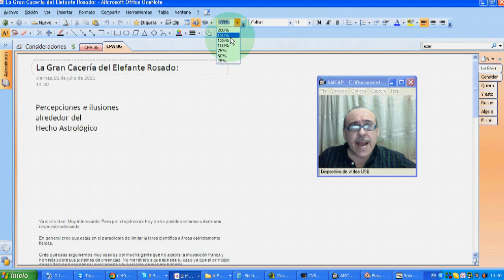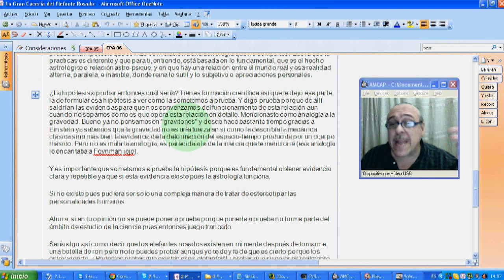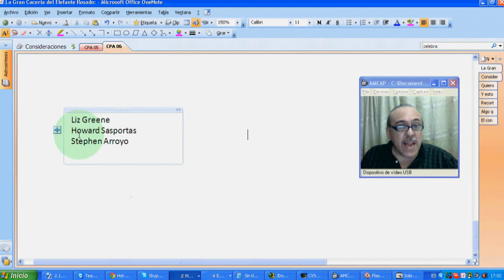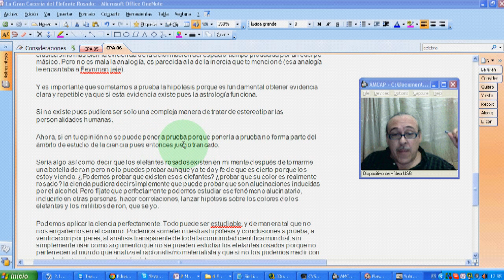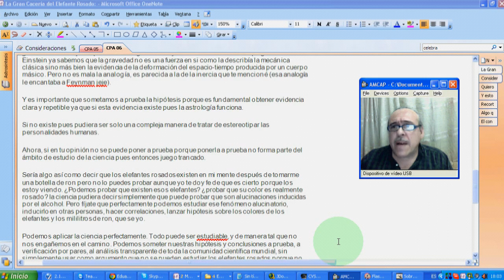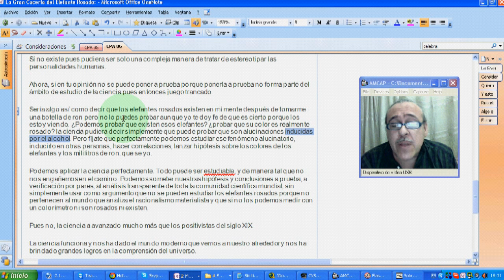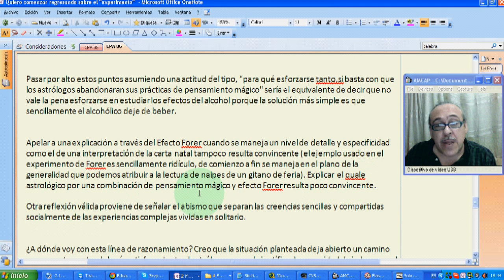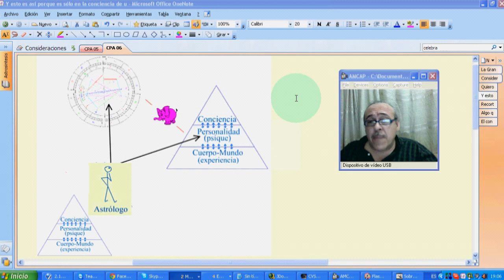Consideraciones 06 01 07 2011